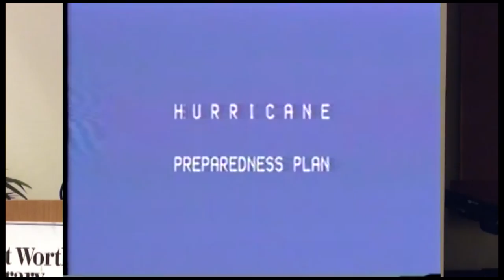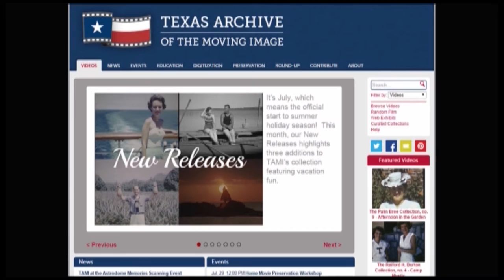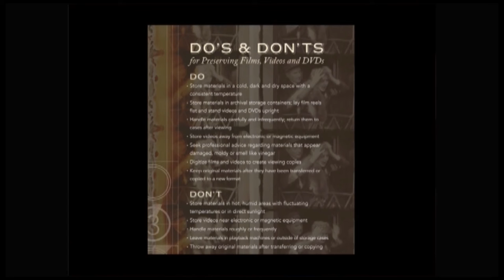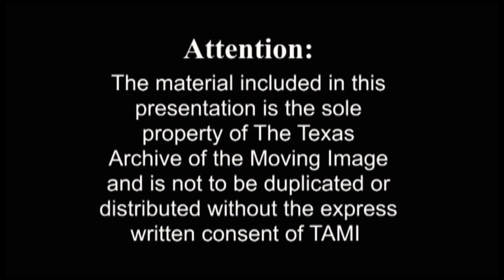Texas Archive of the Moving Image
Madeline Moya, Managing Director at Texas Archive of the Moving Image (TAMI) in Austin shares what TAMI is doing to collect Texas history and culture recorded on film and how you can digitize, preserve, and protect your original films for generations to come.

Madeline Moya oversees the agency’s film catalog, collections development, and website administration.  She previously worked in records management for Travis County, in the film department of the Harry Ransom Center, and spent a decade as a record store clerk.